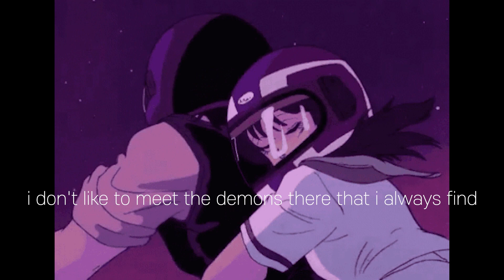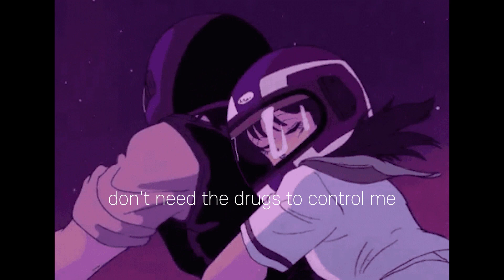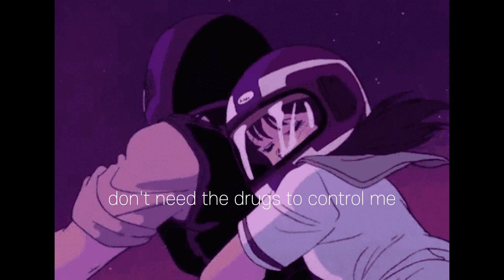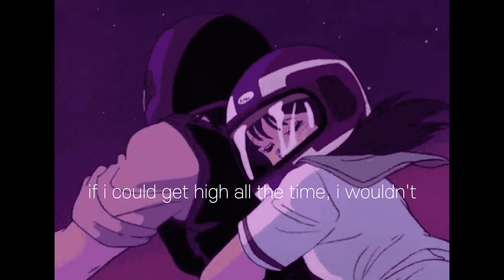eli. - high all the time | lyric 1HOUR loop